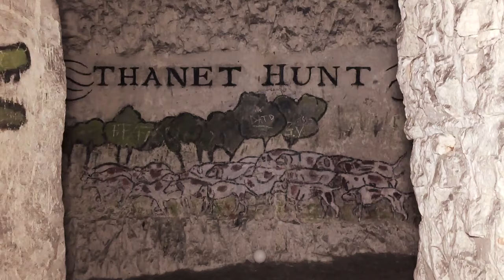Inside Margate Caves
Filmed during our recent surveys of the caves, this film (shot and produced by Simon Williams from O Productions) shows the paintings in Margate Caves.